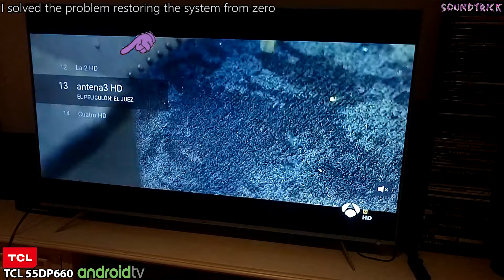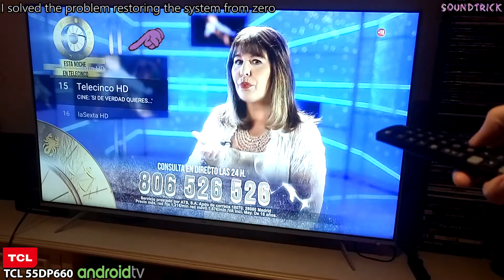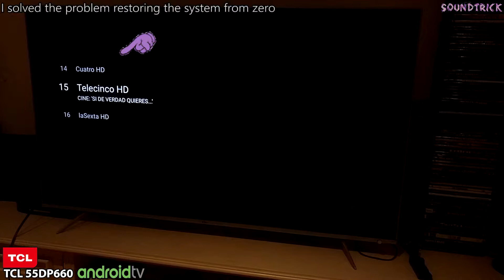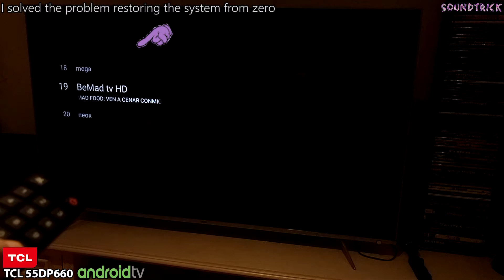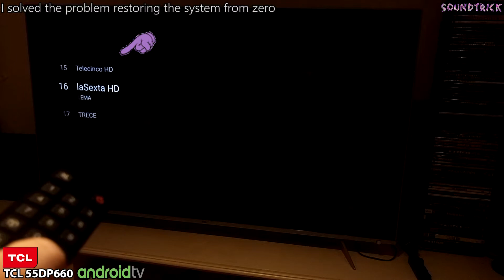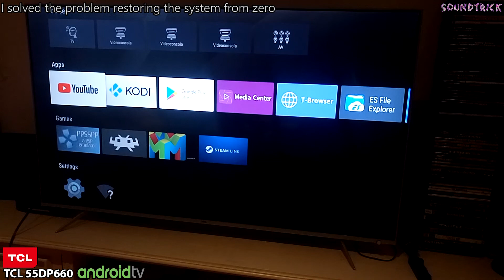Screen goes black between channel changes [ TCL 55DP660 ] ANDROID TV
[ TCL 55DP660 ] TV 55" 4K UHD Android TV™ 55" (140 cm)(Ultra HD, Triple Tuner, Smart TV)
➨SoC Model: MediaTek MT5891
➨Core architecture: 4xARM Cortex-A53
➨Instruction Set: 64-bit ARMv8-A (32-bit Mode)
➨CPU Revision: r0p2
➨CPU CORES: 4

➨GPU VENDOR:ARM
➨GPU RENDER: Mali-T860
➨GPU CORE: 2
➨Refresh Rate: 50Hz
➨OpenGL ES Version:3.2

ANDROID VERSION: ANDROID 7.0 NOUGAT

ANDROID TV